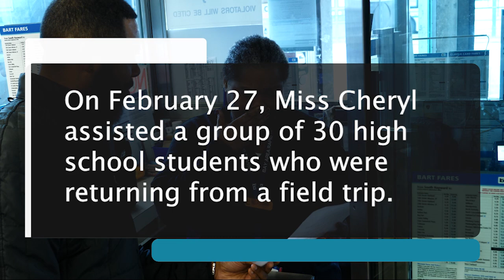BART Station Agent gets a Surprise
BART Station Agent Cheryl Florent was surprised on Tuesday, March 5, 2019 after a BART rider who is also a local high school teacher wrote in to praise her exceptional customer service. The teacher had just used the system to take 30-plus students on a field trip and said they all loved Ms. Florent’s spirit and big heart. Ms. Florent’s supervisor, the teacher and the field trip chaperone from that day were all in on it!